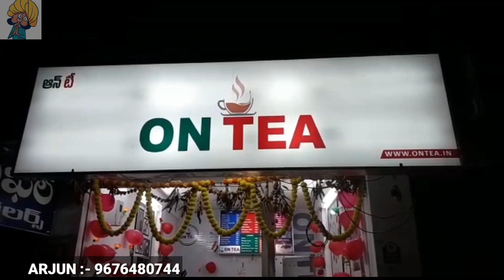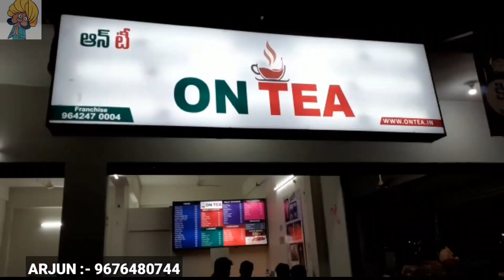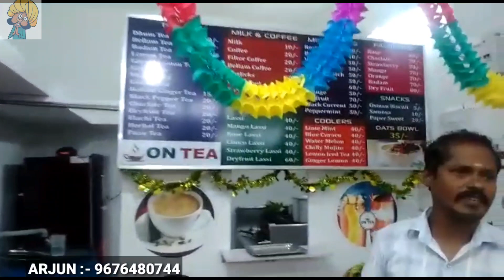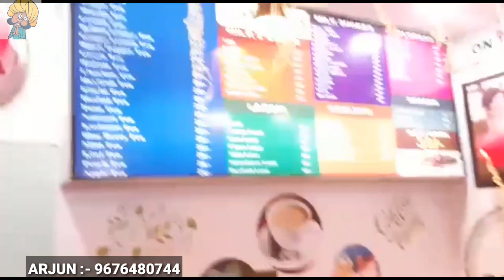Business Ideas in Kannada || Profitable Business in Kannada || Low Investment Business ideas Kannada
On Tea is a tea shop franchise chain that sells different varieties of tea, coolers and milkshakes. The brand has become the largest tea shop chain in India with over 150+ outlets that spread across INDIA

Address :-

On Tea Franchise, Beside Sri Sri Dental Hospital, Tadepalligudem-1, West Godavari, Andhra Pradesh-534101
Title :- Business Ideas Kannada || Profitable Business || low Investment Kannada Business

On Tea Franchise

Tags Realted :-
Namaskara Karnataka,
business ideas kannada videos,
own business ideas in kannada,

Hardwork before buying anything. Must Reasearch Market from your side before starting any kind of business.

ಸೂಚನೆ :-

ಈ ವೀಡಿಯೊವನ್ನು ಶೈಕ್ಷಣಿಕ ಉದ್ದೇಶಕ್ಕಾಗಿ ಮಾಡಲಾಗಿದೆ
ಮಾರುಕಟ್ಟೆ ಸಂಬಂಧಿತ ಮಾಹಿತಿಯನ್ನು ನೀಡಲು ಮಾತ್ರ.
ನಮಸ್ಕಾರ ಕರ್ನಾಟಕ ಮತ್ತು ಯೂಟ್ಯೂಬ್
ಯಾವುದೇ ರೀತಿಯ  ವ್ಯವಹಾರ ಲಾಭ ಅಥವಾ ನಷ್ಟಕ್ಕೆ ಜವಾಬ್ದಾರರು ಇಲ್ಲ
ಇದು ಎಲ್ಲಾ ಗ್ರಾಹಕರ ವ್ಯಾಪಾರ ಯೋಜನೆಯನ್ನು ಅವಲಂಬಿಸಿರುತ್ತದೆ,
ಏನನ್ನಾದರೂ ಖರೀದಿಸುವ ಮೊದಲು ಕಠಿಣ ಪರಿಶ್ರಮ ಮಾಡಿ . ಯಾವುದೇ ರೀತಿಯ ವ್ಯವಹಾರವನ್ನು ಪ್ರಾರಂಭಿಸುವ ಮೊದಲು ನಿಮ್ಮ ಕಡೆಯಿಂದ ಮಾರುಕಟ್ಟೆಯನ್ನು ಮರುಶೋಧಿಸಬೇಕು